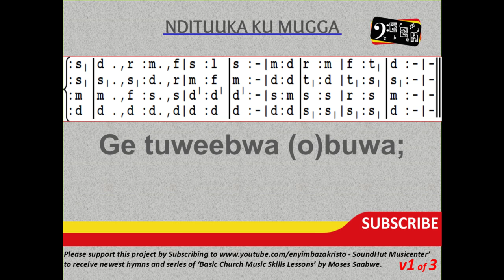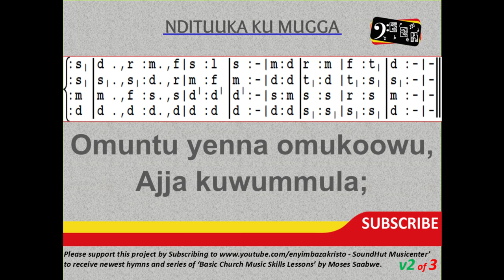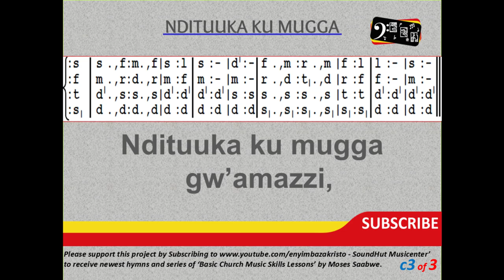181 NDITUUKA KU MUGGA OGWAMAZZI II WE WILL GATHER AT THE RIVER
You are invited to support our ministry